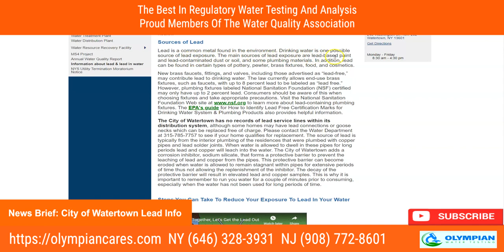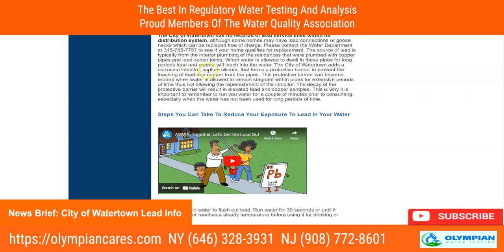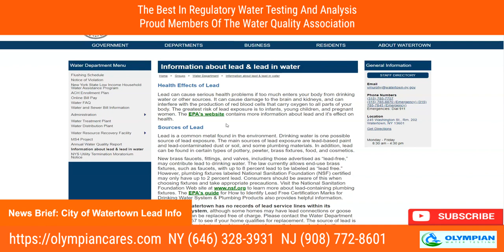Lead in Water Testing Yonkers and The Bronx - City Of Watertown Lead Info